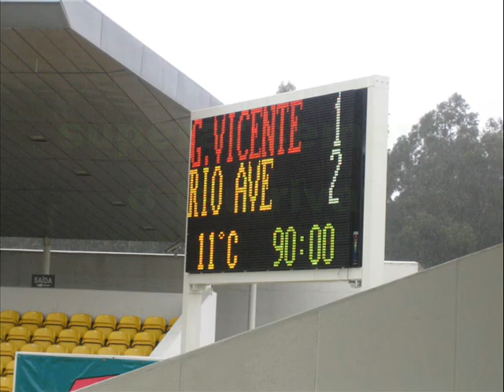Rio Ave Movie